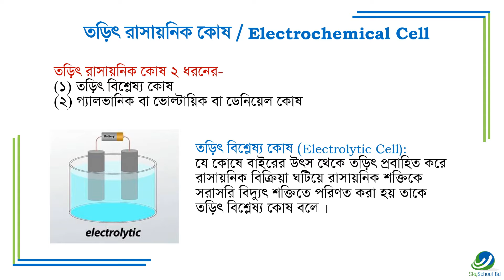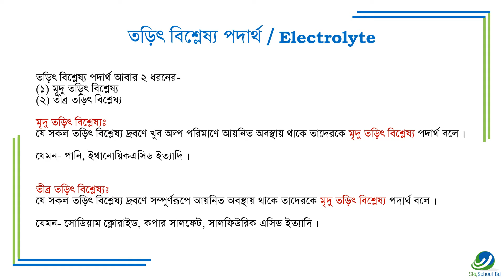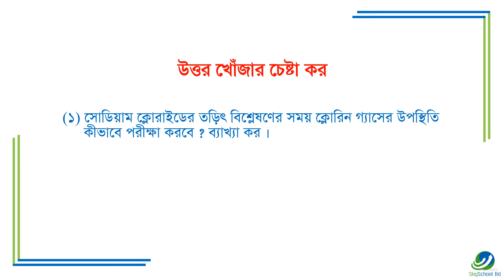SSC Chemistry Lesson 8 Part 2/ Electrolysis/তড়িৎ বিশ্লেষণ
SSC Chemistry Lesson 8 Part 2
Electrolysis